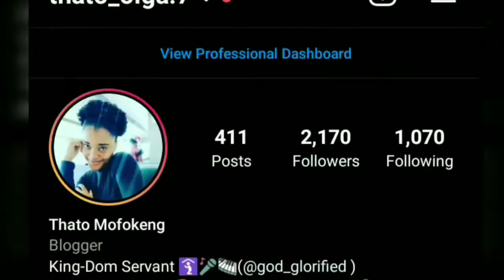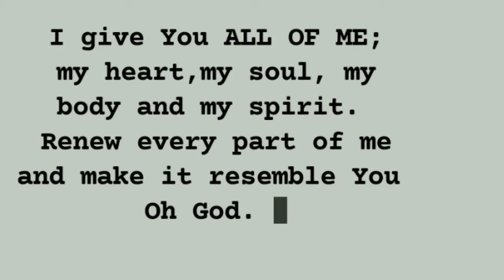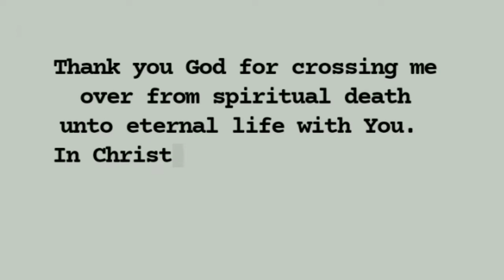Accepting Christ | Prayer Of Salvation | Thato Olga | South African YouTuber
Hi Family ☺ In today's installment, I give You Jesus the Christ as your personal Lord and Savior. Hope this becomes a new beginning for you ✝️☺